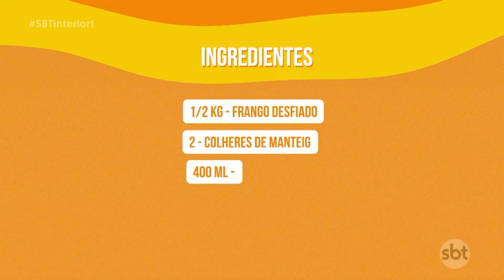Partiu Cozinha: Receita de Fricassê de frango